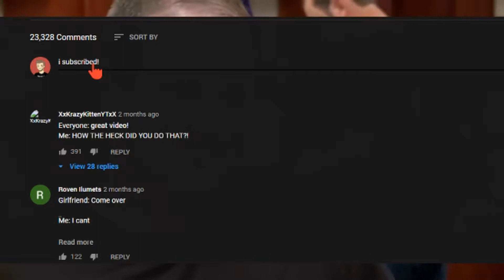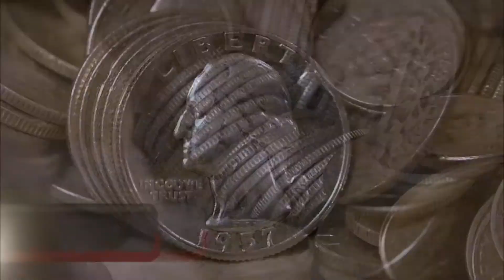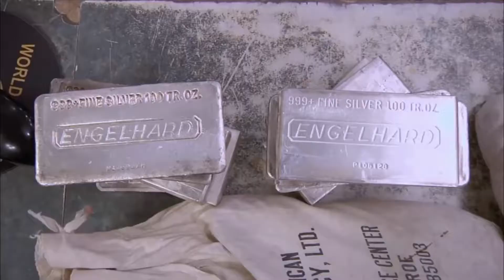10 Pawn Stars Customers that were Dumber than a Rock!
These are truly among some of the dumbest customers in Pawn Stars history!!